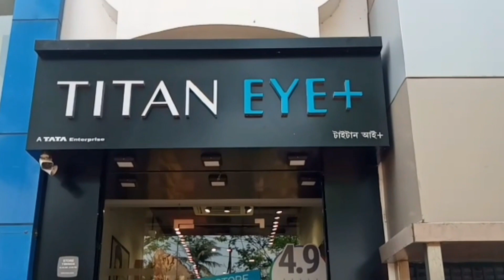গর্তে ভরা রাস্তায় গাছ ‌লাগিয়ে প্রতিবাদ - Protest by planting trees on potholed roads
গর্তে ভরা রাস্তায় গাছ ‌লাগিয়ে প্রতিবাদ‌
Protest by planting trees on potholed roads
রাস্তা না বলে এটিকে ছোটখাটো পুকুর বলা যেতে পারে। দীর্ঘ সংস্কারের অভাবে রাস্তাতেই তৈরি হয়েছে এমন বিপজ্জনক গর্ত। বহুবার প্রশাসনের কাছে আবেদন জানিয়েও কাজ না হওয়ায় অবশেষে জলকাদায় ভরা সেই রাস্তায় কলা গাছ, ধান গাছের চারা লাগিয়ে অভিনব প্রতিবাদ জানালেন গ্রামবাসীরা।